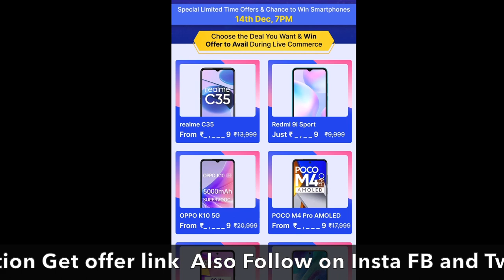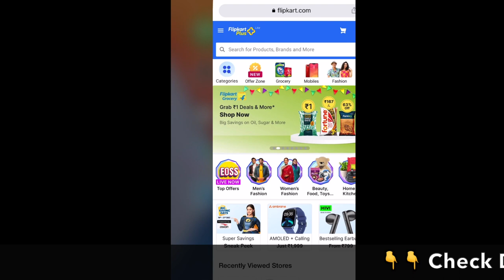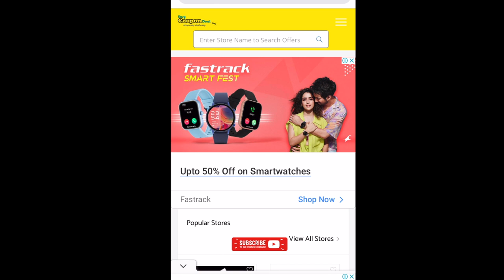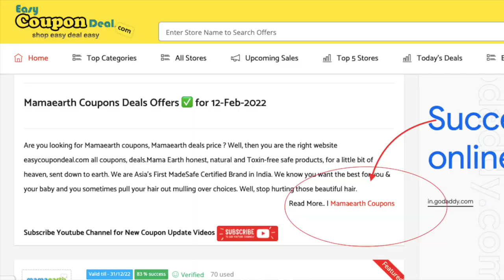✅Flipkart Zero Hour SMARTPHONE DEALS | Remi Note 12 Pro plus special offer price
flipkart brings you SPECIAL LIMITED TIME OFFERS ON your Favourite Smartphone Brand & a change to Win a Phone for free*

 watch flipkart presents The Zero Hour powered by Big Saving Days Special on 14 th December, 7pm, only on Flipkart Live.
 visit easycoupondeal.com and search store name flipkart and get all top deals on best SMARTPHONE Brands !

Flipkart Coupons
Flipkart Coupon codes
Flipkart Promo Code
Upcoming Sale